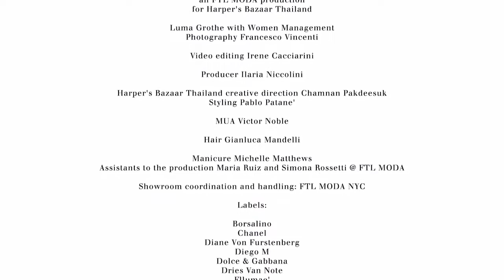Limor Ben Yosef for Harper's Bazaar with Luma Grothe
מאחורי הקלעים של הפקת שער גיליון אפריל של מגזין האופנה הבינלאומי הנחשב Harper's Bazaar.
בכיכובה של הסופר מודל, לומה גרוטה וכמובן שמלה של לימור בן יוסף.
צילום: פרנצ'סקו וינסנטי
סטיילינג: פבלו פטיין
הפקה: אילריה ניקוליני
תיאום הפקה: FTL MODA
שיער: ג'יאנלוקה מנדלי
מניקור: מישל מתיוס

Limor Ben Yosef - Dream Bridal Gowns Collection 2017
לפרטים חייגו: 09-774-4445